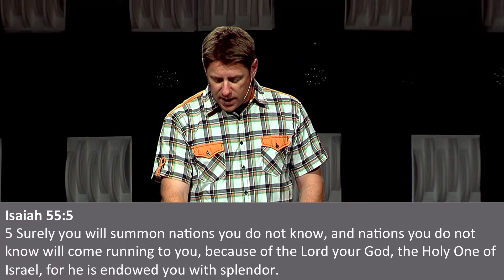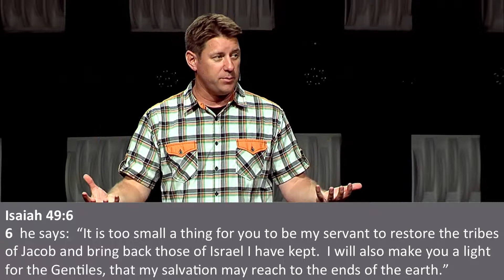SP WK 4